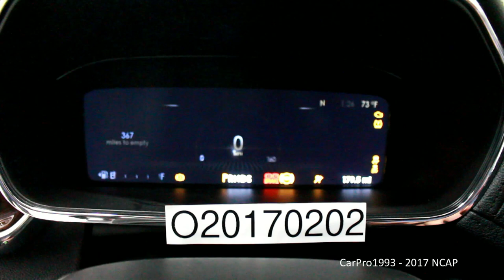2017-2020 Lincoln Continental NHTSA Side Pole Crash Test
The vehicle is traveling at 20 Mph (32 Km/h) into a narrow pole to simulate sliding into a telephone pole or tree. Driver is a 5th Percentile Female.

NHTSA's Side Pole Crash Test of the 2017 Lincoln Continental Premier FWD.

Driver
HIC  369
* * * * *  (Five Stars)